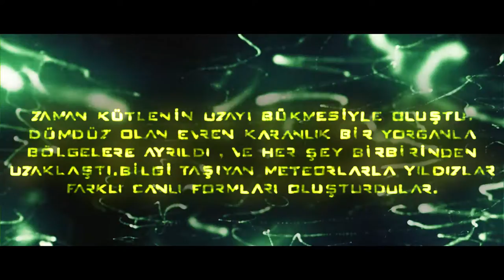Official The Explorer®: Chaos "Explorer" II Reveal Trailer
Who will save us from the chaos we created ?
Programs Used :Adobe After Effects CS6  , Element 3D , Trapcode Form , Shine , Mir , Particular and Color Balance(With Curves and Tritone)